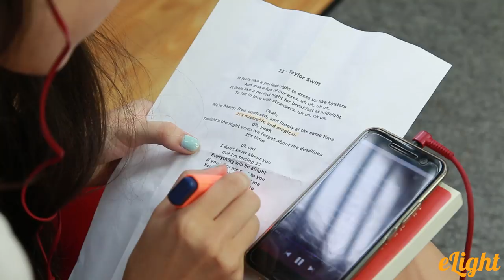🎸Cách học tiếng Anh qua bài hát cho người mới bắt đầu🎸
Học thành thạo từ vựng và giao tiếp hiệu quả với cuốn sách 5 năm ấp ủ của đội ngũ Elight, xem ngay

Luyện tập thêm các bài tập về chủ đề học tiếng Anh qua bài hát có giảng viên chữa tại đây

Cách học tiếng Anh qua bài hát cho người mới bắt đầu: Trong video hôm nay chúng ta sẽ cùng nhau tìm hiểu cách học tiếng Anh qua bài hát hiệu quả. Hãy xem chúng ta sẽ học được những mẹo gì hay ho từ Meo nào!

1. Lộ trình học tiếng Anh cho người mới bắt đầu và mất gốc
2. Phát âm tiếng Anh chuẩn như người bản xứ
3. Ngữ pháp cơ bản cho người mới bắt đầu và mất gốc
4. Tiếng Anh giao tiếp cơ bản cho người mới bắt đầu
5. Từ vựng tiếng Anh theo chủ đề thông dụng
6. Luyện nghe tiếng Anh giao tiếp

Tên tài liệu: Link